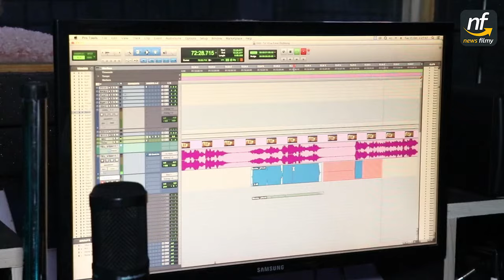बर्षा राउत रुदै आईन नेपाल : नेपाल फर्केपछि सुनाईन सवै कुरा || Barsha Raut's latest interview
Interviewer : Anup Bhattarai
Guest : Barsha Raut
Camera/Editor: Md. Jalim